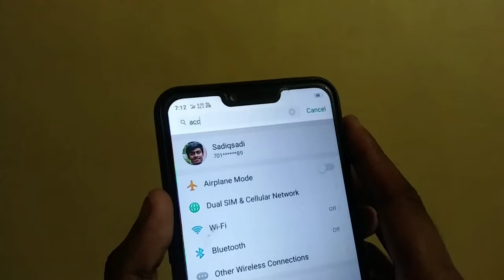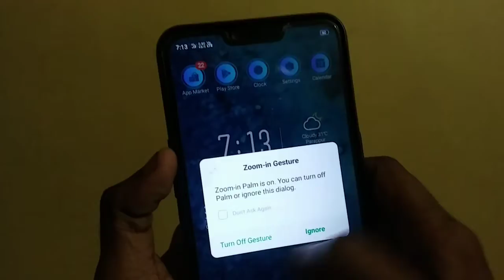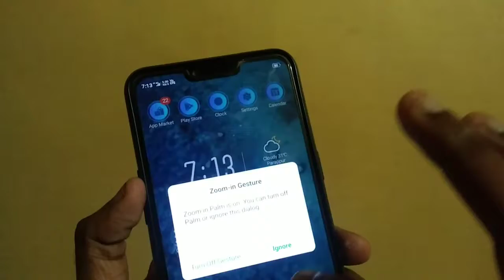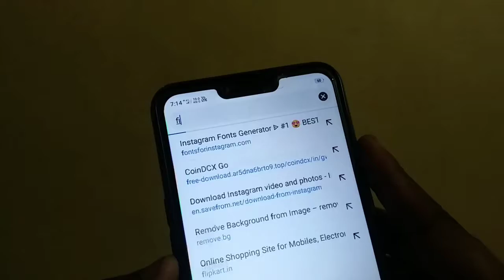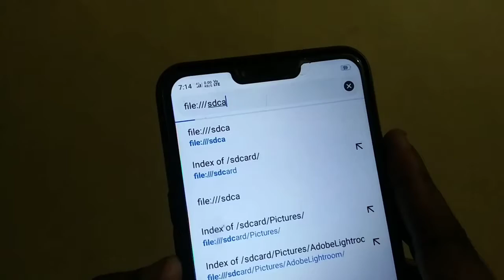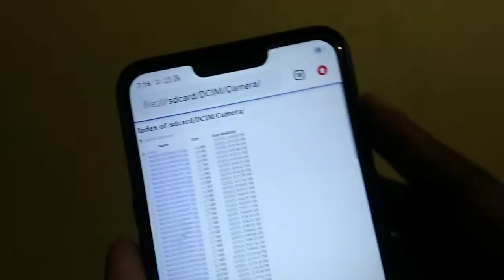ഈ 2 Android tricks നിങ്ങൾക്ക് അറിയില്ല 💯 |Best 2 Android tricks and tips 2021| Malayalam| sadiqtalks